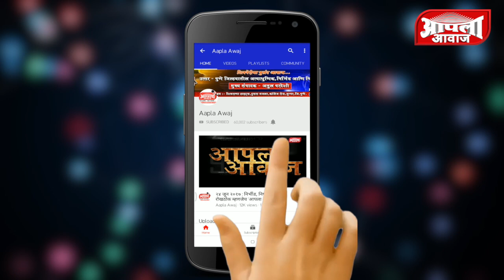आंबेगाव विधानसभा २०१९ आवाज जन-मताचा । काय आहे नागरिकांच्या मनात